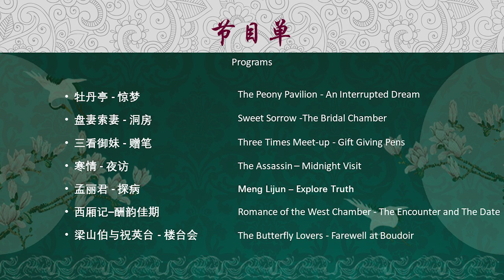美国洛杉矶越剧团2023专场 08 谢幕 curtain call